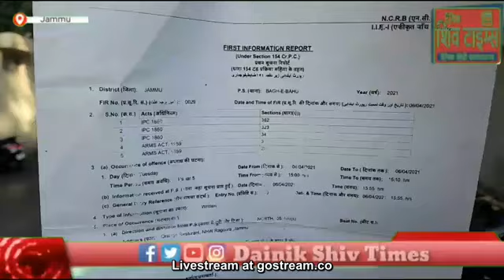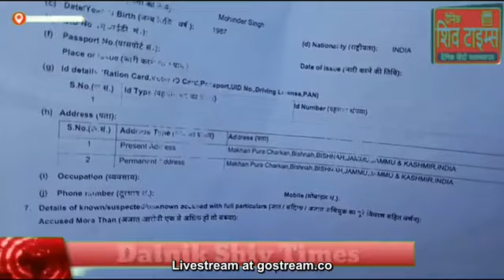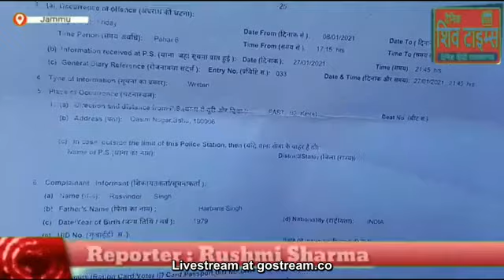Angel Singh (Lucky) kay ilzamaat ko nakara Sunny nay....kaha badnam karne ki sazish....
Angel Singh (Lucky) kay ilzamaat ko nakara Sunny nay. kaha badnam karne ki sazish. must watch n share